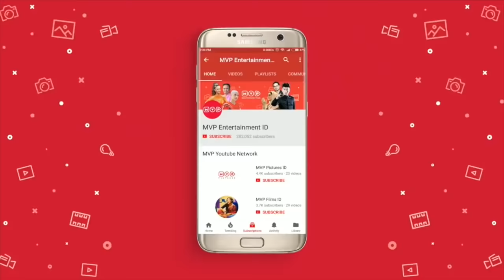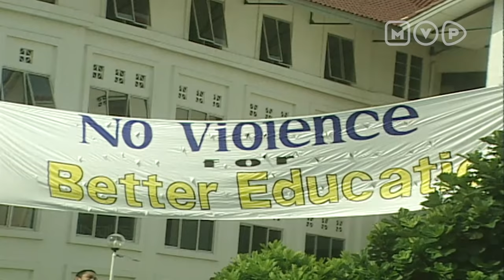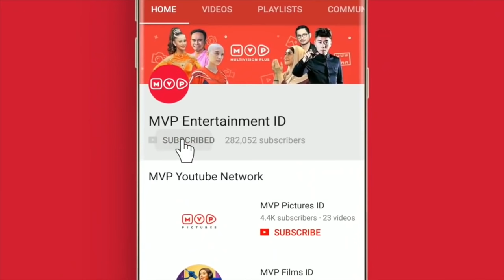Mahasiswa | Doa Membawa Berkah Episode 1